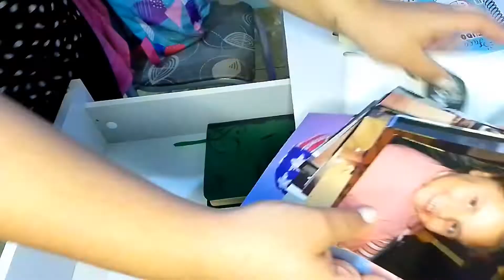Arrumando a escrivaninha comigo✨